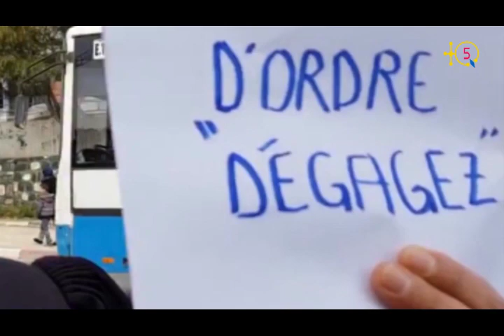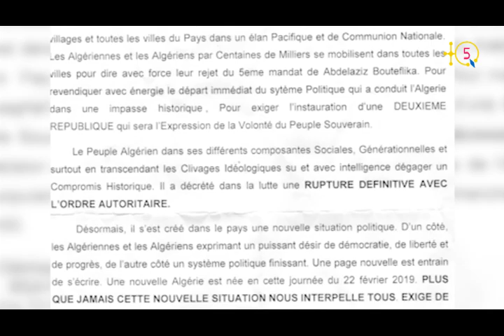Tasgilt "Inni-d ak d-inniγ"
"Inni-d ak d-inniγ" d tasgilt n Ḥmed n Tissa akked inebgawen:

- Mas Khaled Tazaghart, amazan
- Mas Saleh Derradji, Asinatur aqbur
- Mas Djamel Benyoub, Abugaṭu
- Mas Said Salhi, aneγmas n yizerfan n wumdan. Aɛeggal n LADDH